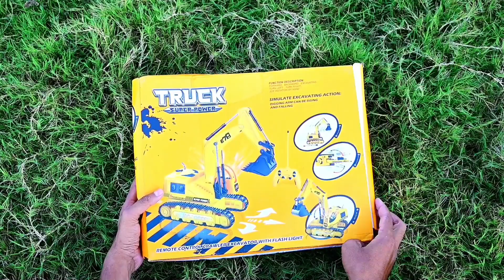Remote Control JCB😲 Testing and Unboxing😱toysworld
Remote Control JCB😲 Testing and Unboxing